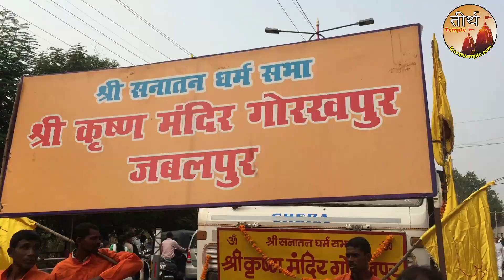Naga Sadhus and Aghori Baba Narmada Kumbh mela 2020 | shyam band naga sadhu ki peshwai Jabalpur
नर्मदा गौ कुंभ महोत्सव मेला 2020 जबलपुर|गीताधाम ग्वारीघाट जबलपुर नर्मदा गौ कुंभ महोत्सव 2020

Narmada Kumbh 2020 By  Shree Dr.Swami Shyamdas Ji Maharaj Jabalpur
Naga Sadhu Peshwai kumbh Mela Narmada Kumbh 2020  Dr.Swami Shyamdas Ji Maharaj Jabalpur
पुण्य सलिला मां नर्मदा के तट ग्वारीघाट गीताधाम में संतों की पेशवाई के साथ 9 दिवसीय नर्मदा गौ कुंभ का शुभारंभ हो गया। नरसिंह मंदिर शास्त्री ब्रिज से शुरु संतों की पेशवाई में गाजे-बाजे शोभायात्रा के साथ महात्मन का दर्शन कर श्रद्धालु धन्य हुए, वहीं चहुंओर धर्मध्वजा लहरा रही है। हर-हर महादेव-हर-हर नर्मदे के जयघोष के साथ शुरु नर्मदा गौ कुंभ से समूचा वातावरण धर्ममय हो गया है। विभिन्न धार्मिक गतिविधियों, पूजन-अर्चन, अनुष्ठान्न, प्रवचन-अमृत वचन वर्षा के बीच देश दुनिया से आए महान साधु-संतों की चरण रज और दर्शन से श्रद्धालुओं का सैलाब अभिभूत हो गया है। सोमवार से 3 मार्च तक चलने वाले इस महाआयोजन में प्रतिदिन रंगारंग सांस्कृतिक, लोक कलाओं की प्रस्तुतियां होंगी तो धार्मिक गतिविधियों से समूचा वातावरण धर्ममय रहेगा। पेशवाई में भील नृत्य के साथ ही बघ्घी और शेर नृत्य करते युवकों का दल और इसके अलावा मुख्य यजमान गौरव भनोत के साथ आयोजन के संरक्षक संस्थापक डॉ. स्वामी श्यामदेवाचार्य, संयोजक डॉ. स्वामी नरसिंदास संत समाज की उपस्थिति रहीं। पेशवाई पूरे उत्साह व गरिमा के साथ समारोह स्थल तक पहुंची। नर्मदा गौ कुंभ : विविध धार्मिक अनुष्ठान आयोजित किए जा रहे हैं। इण्डियन ओशन बैण्ड एवं गायक मनीष अग्रवाल अपनी प्रस्तुतियां देंगे।विद्यार्थियों, युवाओं एवं आगंतुकों के लिए सृजनात्मक लेखन की गतिविधियां भी आयोजित की जा रही हैं। रंगोली निर्माण, पौधारोपण कार्यक्रम, पंचकोषी यात्रा, प्रदर्शनी का प्रस्तुतीकरण एवं स्वच्छता पर केन्द्रित गतिविधियों का आयोजन भी किया जायेगा।DrSwamiShyamdasJiMaharaj